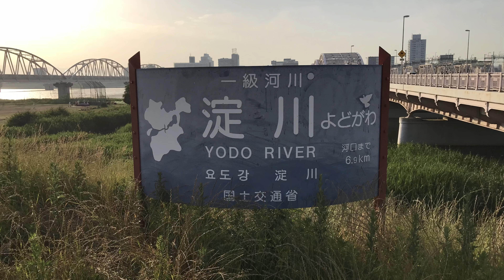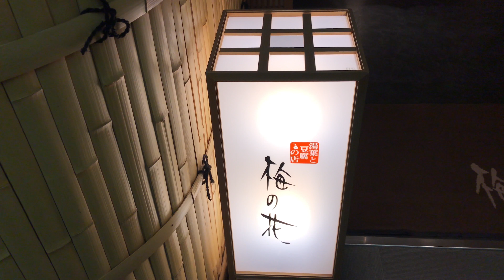夕ご飯和食レストランへ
運動も兼ねてかなりの距離ですが西梅田までママチャリで夕ご飯に出かけました、途中スマホカメラで撮影をしながら帰りはすっかりと日も暮れてしまいました。
若い頃はレストラン（食堂）で出てくる１人前の食事量が少なかったのですが、最近は年のせいかあまり食べられなくなったのか、丁度良い量になりました。